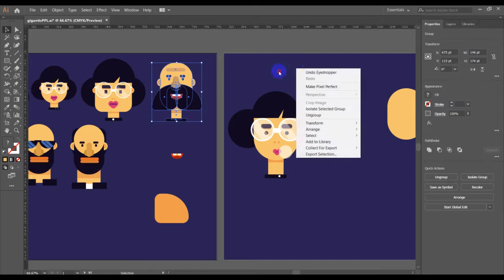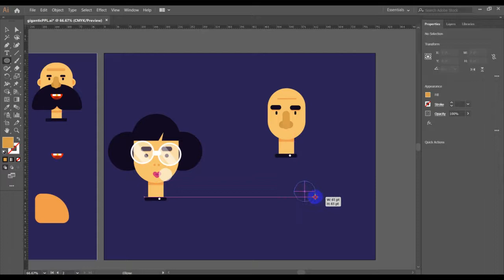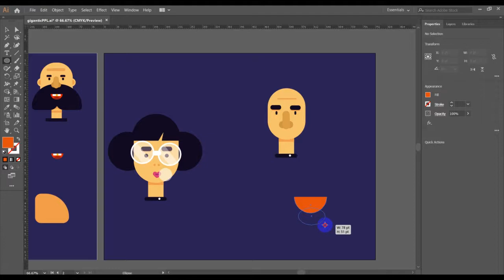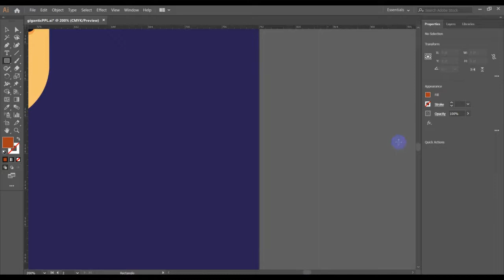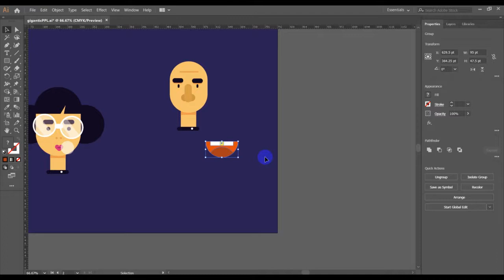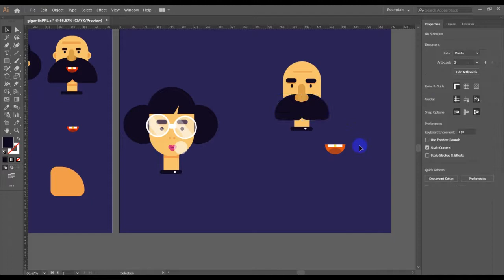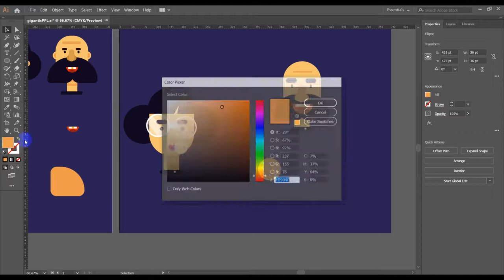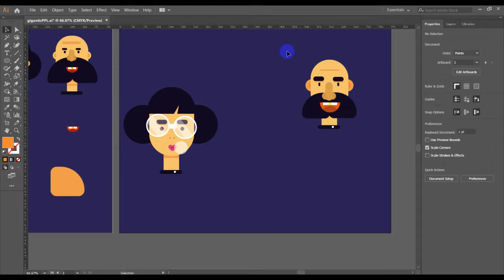Illustrate a Male Flat Art Character